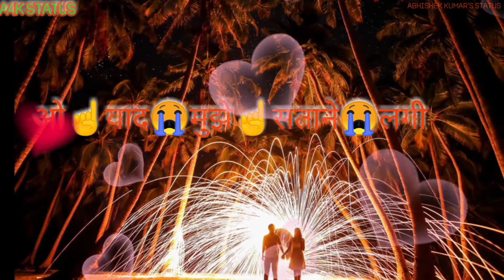Udi jo koyal baagho me//2020//new version song+love whattsapp status//Abhishek Kumar's status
A4K STATUS

 🔎Abhishek Kumar

 🔎abhishek4258kumar

👉Follow me on the like

🔎Abhishe45580955

Same of our status below👇.

!Thank you and visit 🔄🔃again⭕ on this channel!